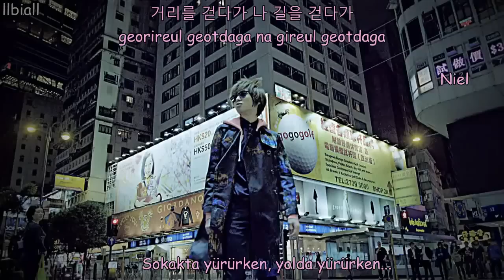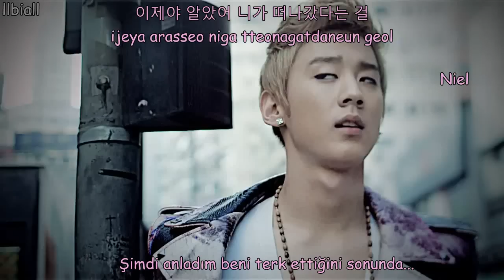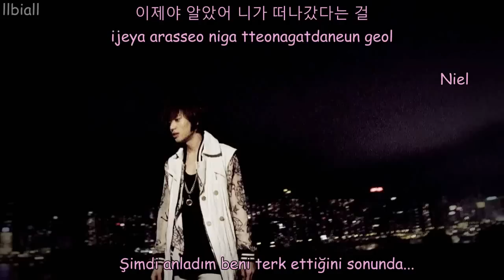TEEN TOP(틴탑) 길을 걷다가...(Walk by...) MV Türkçe Altyazılı(Hangul-Romanization-Turkish sub)